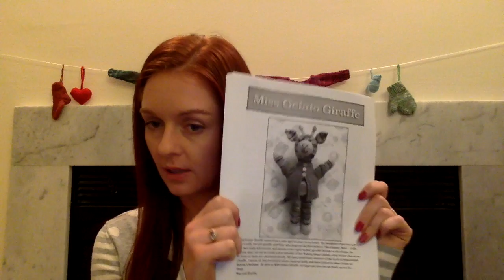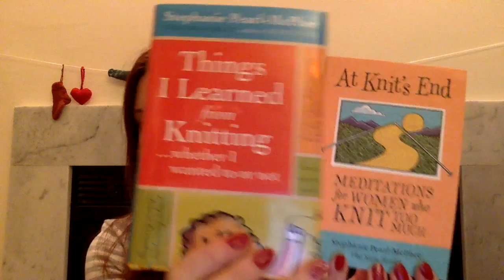Knitted Paradise E55: Hats Galore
Aloha and welcome to the Knitted Paradise podcast where the needles are clicking and the yarn is squishy. My name is Lucia and this is a (mostly) weekly podcast where I share my knitting and thoughts related to knitting. I’m from Hawaii so the section titles are island themed. Come join me for an adventure in a knitted paradise!

Blow the Conch Shell
•Accessories KAL - Prize: skein of SilverSpun yarn
•Upcoming: January cast-on KAL, February fix it KAL

On the Island
•Miss Gelato Giraffe by Kay Jones out of Lorna’s Laces Shepherd Sport in Mason and Silver
•Eye of Partridge hat out of GeekString Sunwell in Sonic Rainbow

Set Sail
•another Triple Swell Hat by me out of Spud and Chloe Sweater in Beluga
•two more Triple Swell Hats out of Malabrigo Rios for my mom and her best friend
•Foolproof by Louise Zass-Bangham out of Mrs. Crosby Satchel in Varied Bunting and French Chambray

From the Mainland
•At Knit's End and Things I Learned from Knitting by the Yarn Harlot, Stephanie Pear-McPhee
•Up, Down, and All Around Stitch dictionary by Wendy Bernard

From my Hale
•More from our Lego winter village